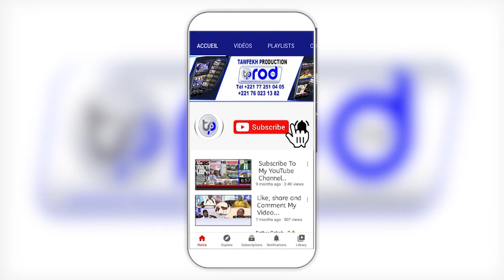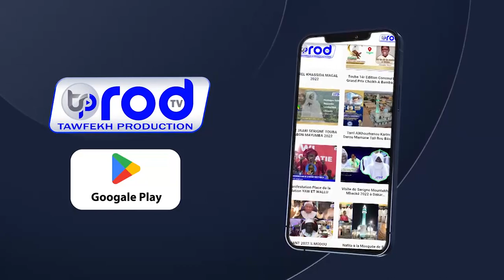( Parte3 )Goudigue Serigne Saliou 14 Juillet 2023 Grand Théâtre Avec Mouhamed Niang